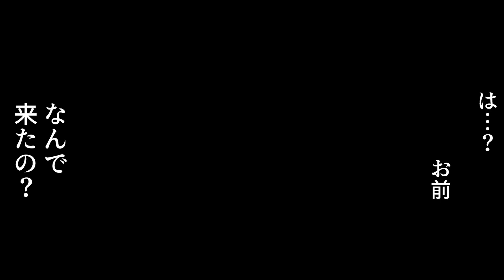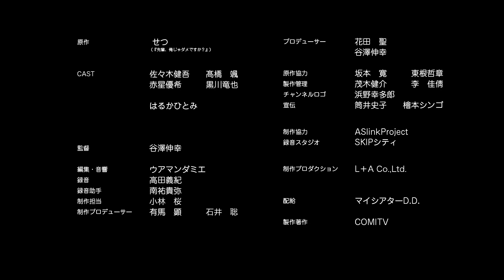【創作BL】先輩、俺じゃダメですか？/せつ #3‹マンガ動画・BLアニメ•BLコミック動画›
げろ甘イケメン後輩×パシられ先輩🏫💓学校一のアイドル後輩の秋原くん🍁
恋人だと思っている相手に、パシられている先輩の月本くん🌙
2人の絡みがとにかく＃てぇてぇ です😇

キャスト：佐々木健吾、髙橋颯、赤星優希、黒川竜也
　　　　　はるかひとみ、森　結貴、権藤宏昂
監督：谷澤伸幸
原作：せつ（『先輩、俺じゃダメですか？』）